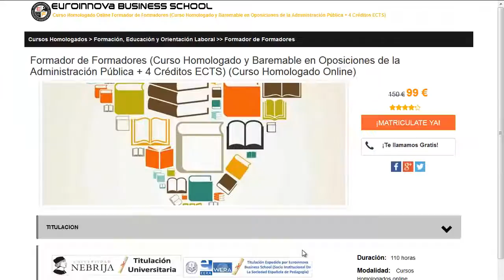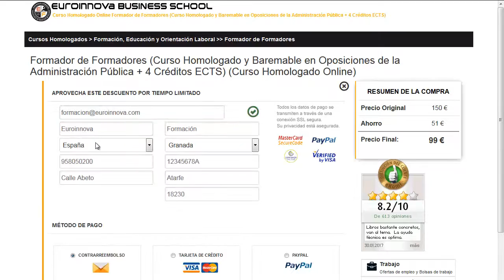Cursos De Vídeo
Cursos De Vídeo. realiza los mejores Cursos De Vídeo en Euroinnova. Con nosotros obtendrás los mejores descuentos y becas.Todos nuestros master y cursos los podrás realizar de manera online.

En este video de Cursos De Vídeo te ayudamos a matricularte así como, te contamos lo que debes hacer para apuntarte no lo dudes más y visítanos ¡No te arrepentirás de formarte con nosotros!.